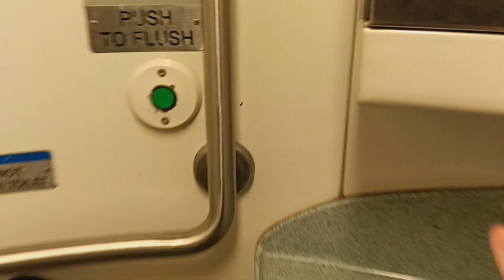MTA Metro-North Railroad M7 restroom